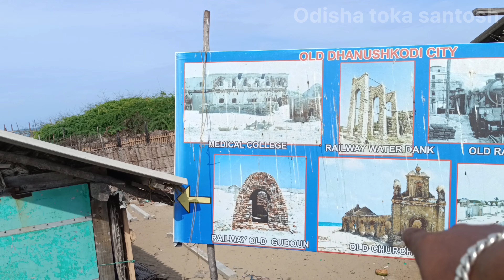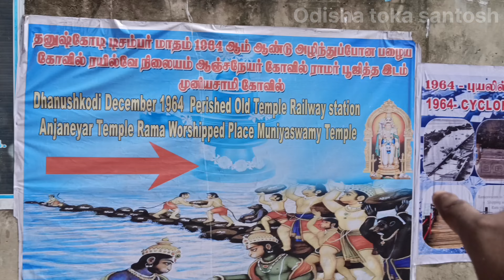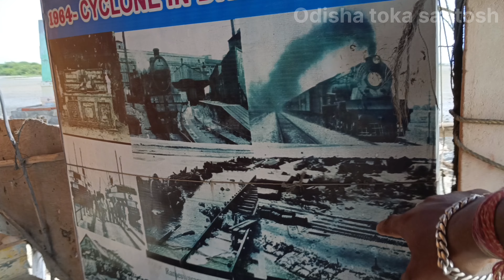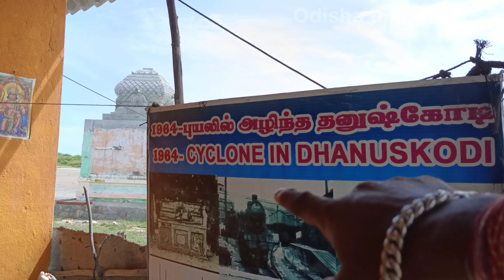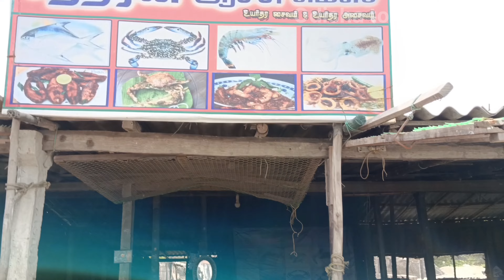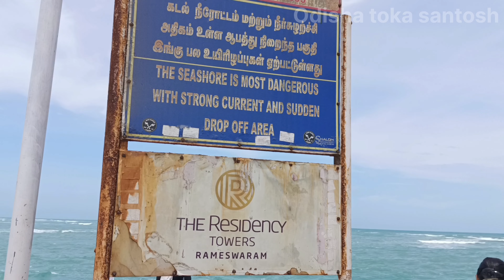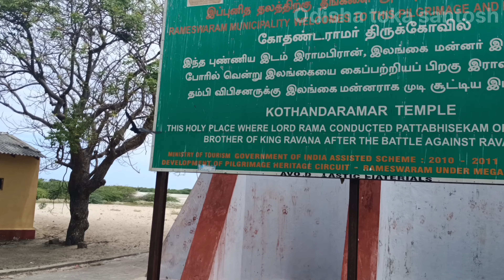Rameshwaram tourist place bus mein kaise ghumenge ramsetubridge dhanushkodi odisha toka santosh